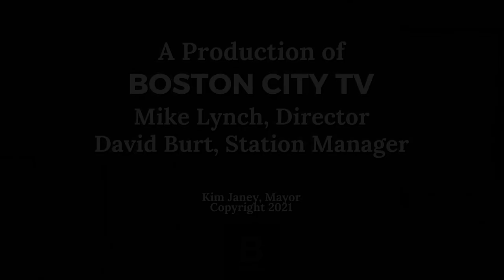245th Independence Day Celebrations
Mayor Janey joins in with Colonel (R) Lee Fife and other community leaders in celebration of our nation's 245th Independence Day. The festivites include a parade which kicks of at City Hall, stopping at the Old Granary Burial Grounds and concluding at the Old State House for the traditional reading of the Declaration of Independence.